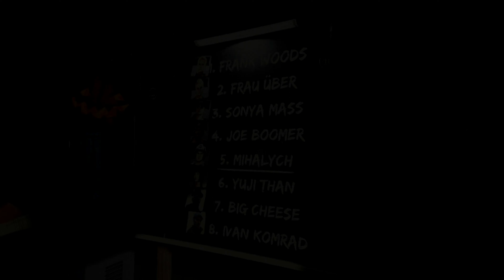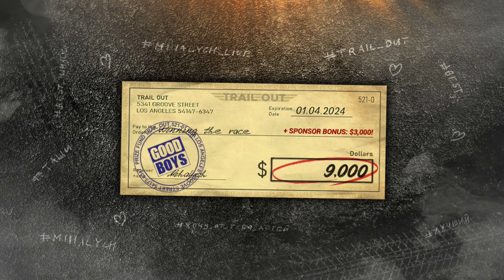TRAIL OUT - Full Original Game Soundtrack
Amazing game with amazing soundtrack!!!

0:00 - Main Theme
01:30 - Mihalych's Theme
03:06 - Frank Woods Theme
04:12 - Frau Über Theme
06:29 - Sonya Mass Theme
07:59 - Joe Boomer Theme
10:45 - Yuji Than's Theme
12:57 - Big Cheese's Theme
14:56 - Komrad's Theme
16:53 - Prologue
17:43 - Opening
19:23 - Cheese's Boys
21:10 - Garage Theme
23:17 - Tuning Theme
25:12 - Woods Island
26:02 - Woods Revenge
28:03 - Final Moment
31:53 - I'm tired. I'm leaving.